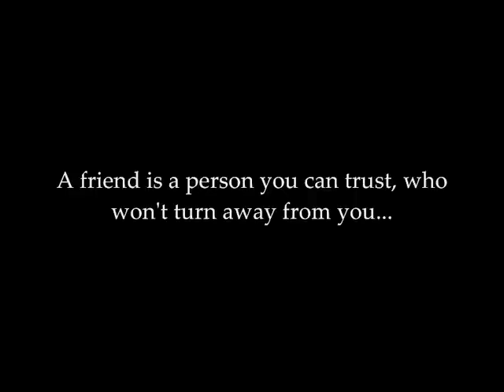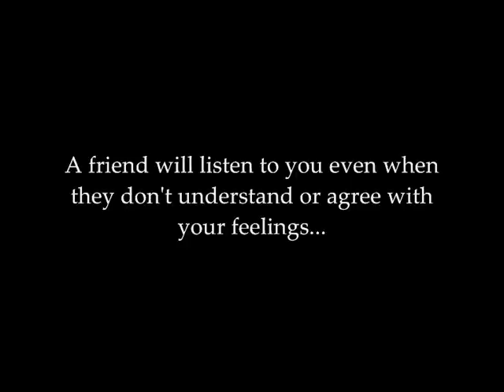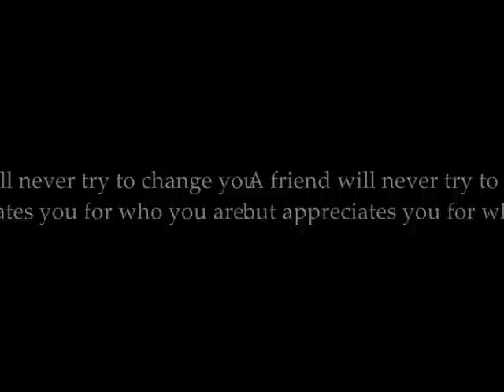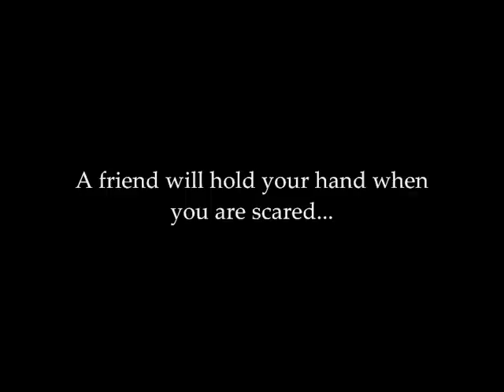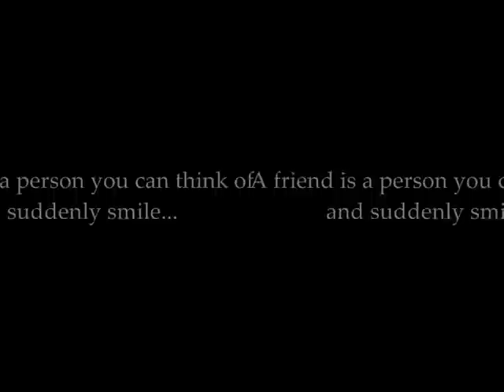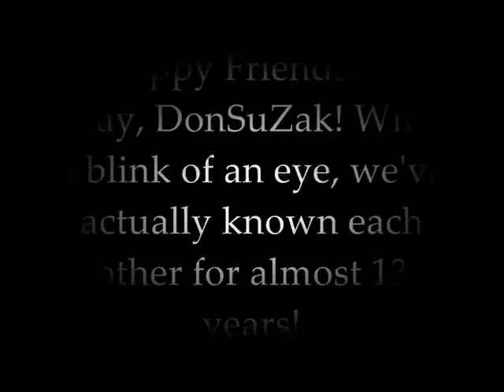Friendship day 2012 Apr 18_.wmv